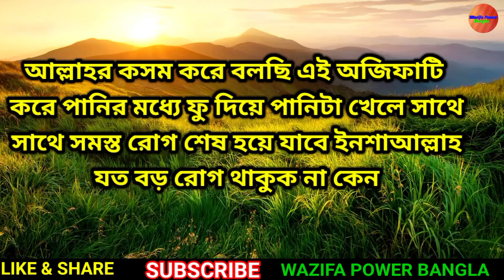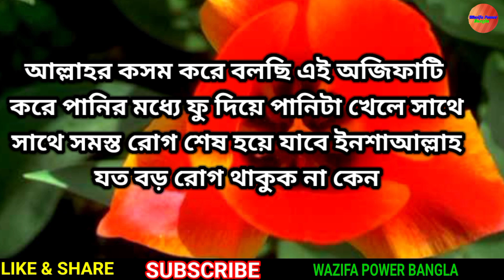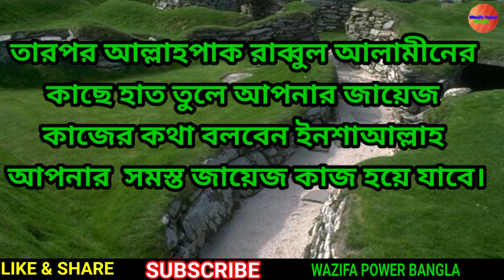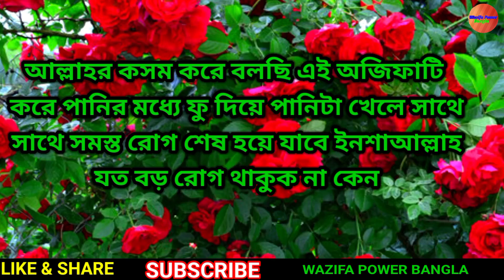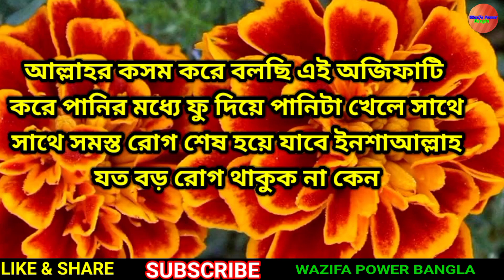আল্লাহর কসম করে বলছি যদি মৃত্যুর সময় না এসে থাকে তাহলে এই অজিফার দ্বারা সমস্ত রোগ খতম হয়ে যাবে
আল্লাহর কসম করে বলছি যদি মৃত্যুর সময় না এসে থাকে তাহলে এই অজিফার দ্বারা সমস্ত রোগ খতম হয়ে যাবে । সমস্ত বীমার খতম হয়ে যাবে

                           ধন্যবাদ